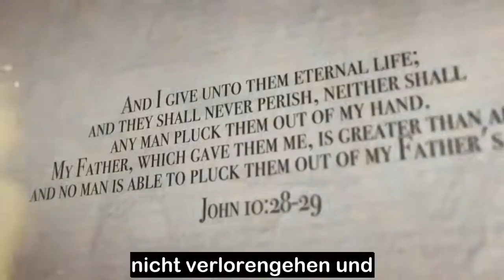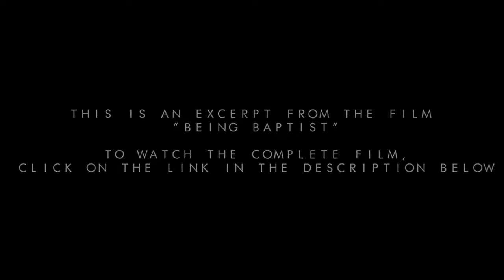Baptist Sein - Die ewige Heilssicherheit des Gläubigen - Teil 3